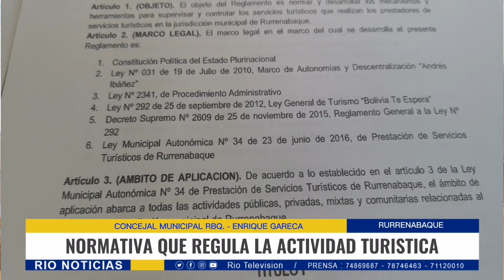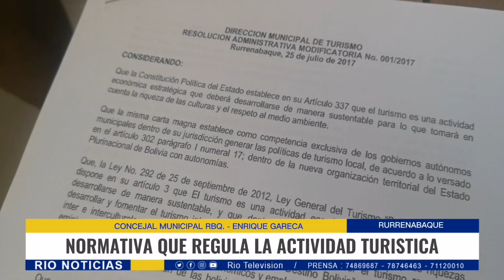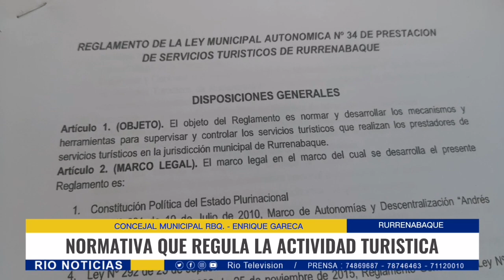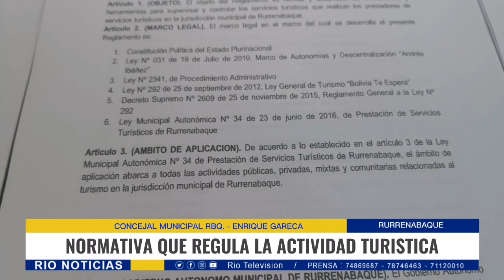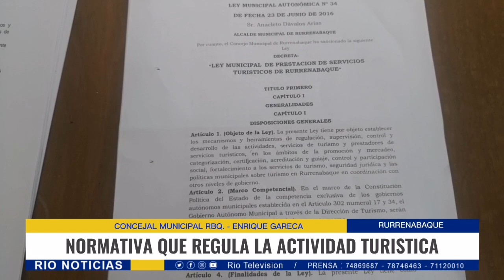RIO_NOTICIAS_MAYO